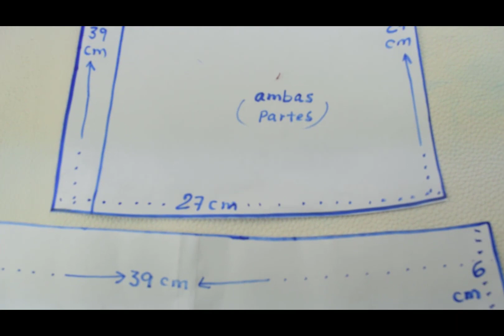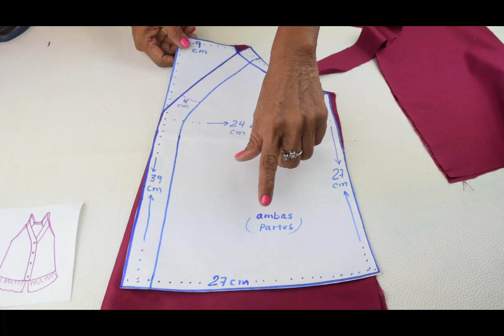COMO HACER UNA HERMOSA BLUSA PARA DAMAS